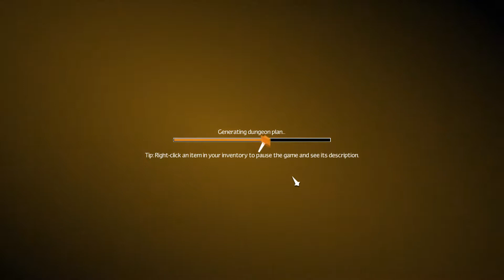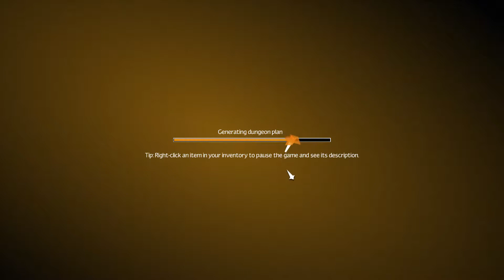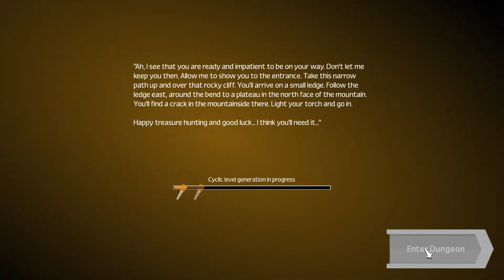Let's Play Unexplored Gameplay - Technical Difficulties - Ep 42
This is episode 42 of Let's Play Unexplored gameplay. Unexplored is a roguelite dungeon crawler action RPG with procedurally generated levels and permadeath.

Unexplored features:

- Unique dungeon generation

- Real-time, dual wielding combat

- Stealth mechanics

- Procedurally generated puzzles

Want to watch something more strategy-centric? I've been playing some Crusader Kings 2. Check it out: